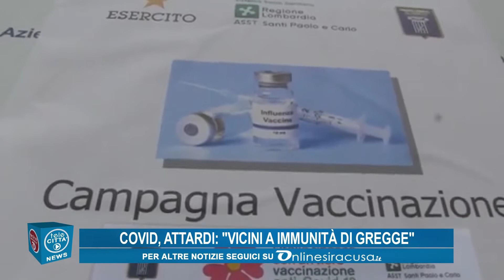Covid, intervista con il Dr. Elino Attardi: "Vicini a immunità di gregge"